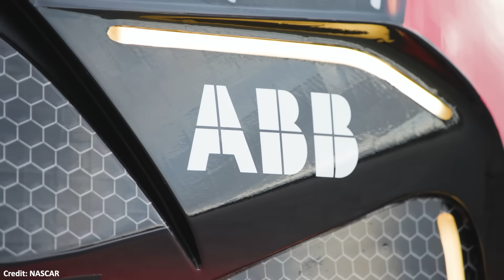NASCAR's EV Prototype: What Is It? Electric Racing Series? Future Plans? | Interview With ABB VP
ABB Vice President Chris Shigas joins the show to discuss the Next Gen EV Prototypes and NASCAR's partnership with ABB.